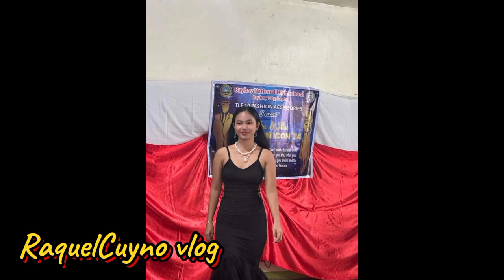familymemories random videos and photos memoriestokeep familybonding // RaquelCuyno vlog